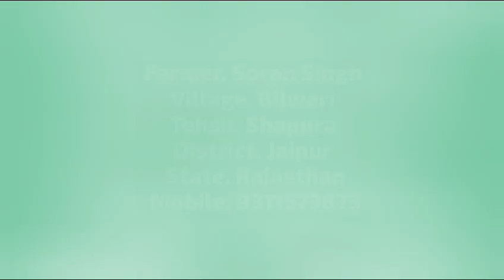Winter Squash Ruby, Jaipur Rajasthan November 2024